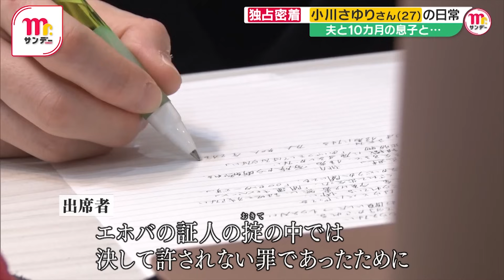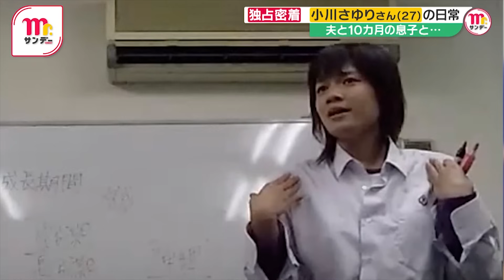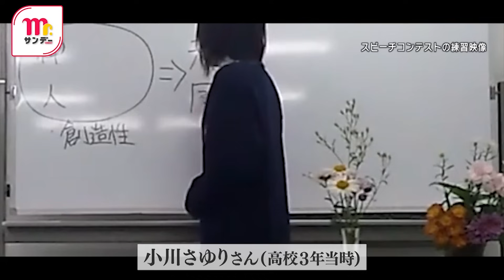【Mr.サンデー】私が「小川さゆり」になったワケ【実録ドキュメント】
安倍元首相銃撃事件をキッカケに宗教２世問題を訴える小川さゆり（仮名）さん。何故彼女は顔を晒してまで活動を続けるのか？新しい家族、彼女の日常生活に初めてカメラが入る